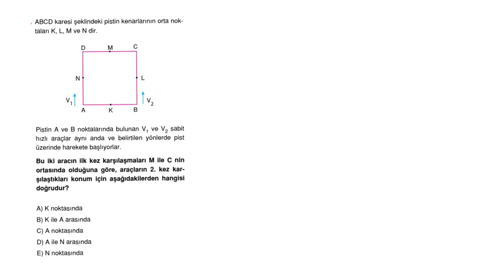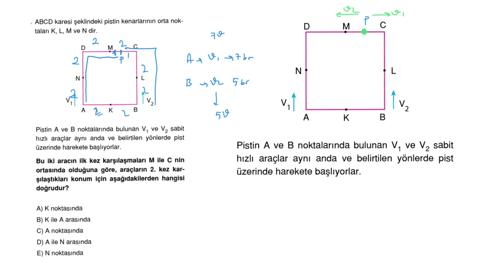1 SORU-YORUM #16| PROBLEM,HIZ PROBLEMİ#1soruyorum